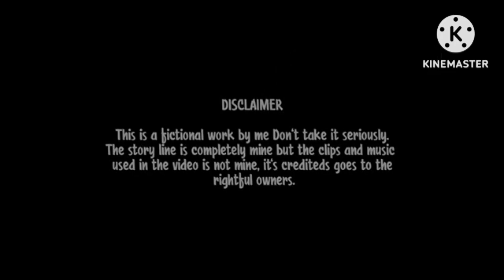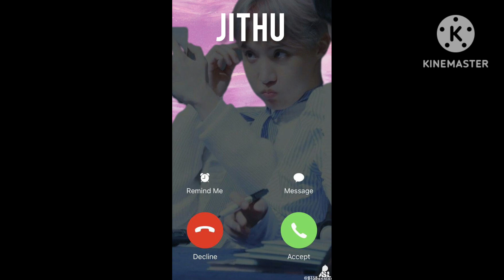Shivaagniyam 🔥 Episode 3 BTS Malayalam FF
This is a fictional work by me